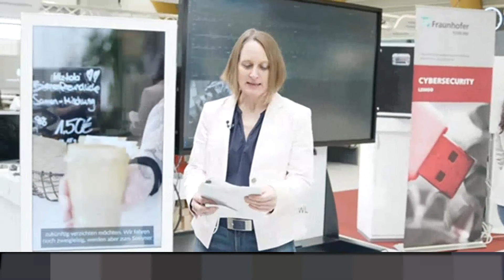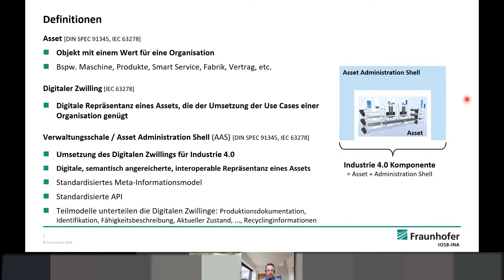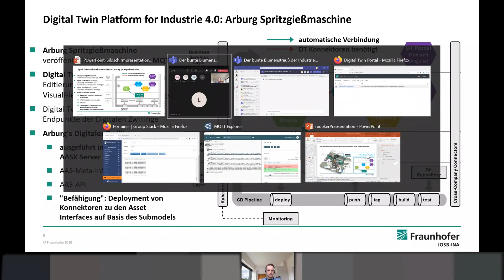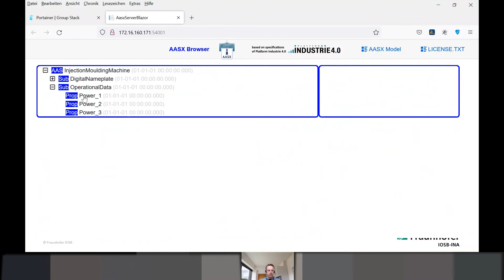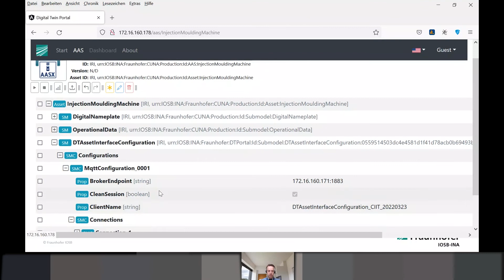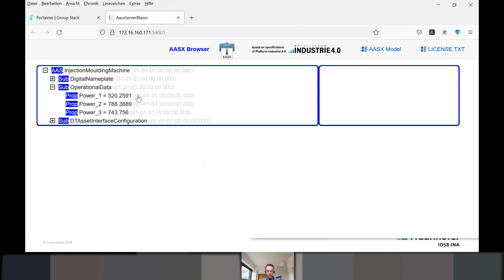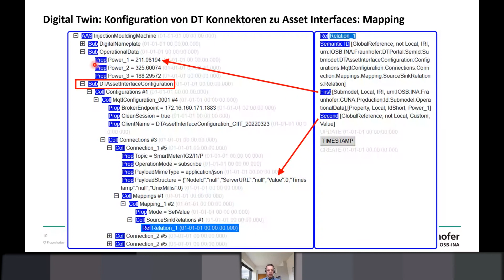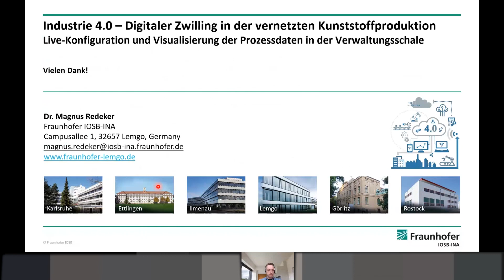Industrie 4.0 - Digitaler Zwilling in der vernetzten Kunststoffproduktion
Live-Konfiguration und Visualisierung der Prozessdaten in der Verwaltungsschale
Magnus Redeker, Florian Pethig, Fraunhofer IOSB-INA